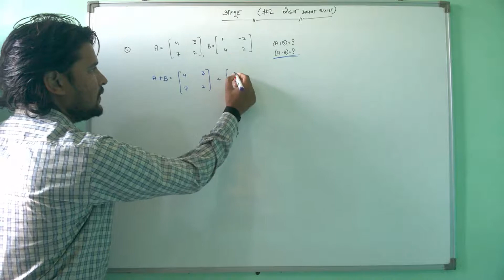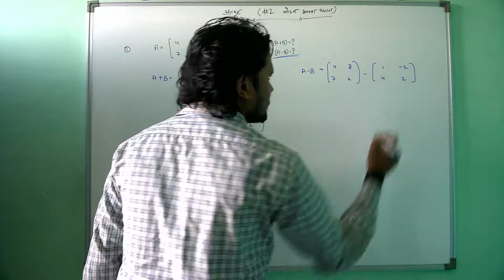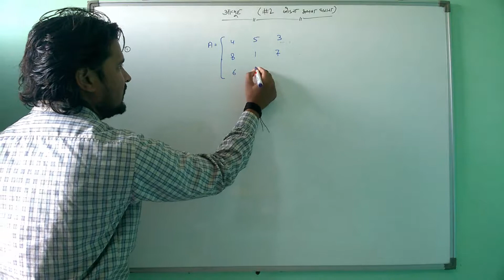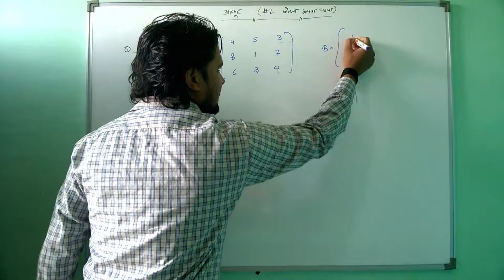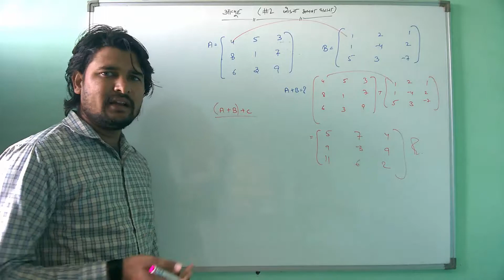#2 आव्यूह का जोड़ना और घटाना || NCERT 12th Math